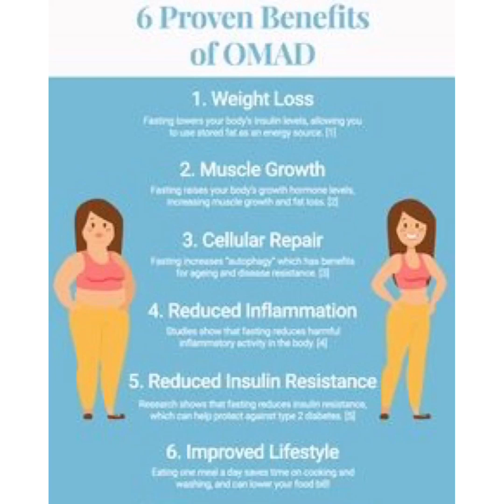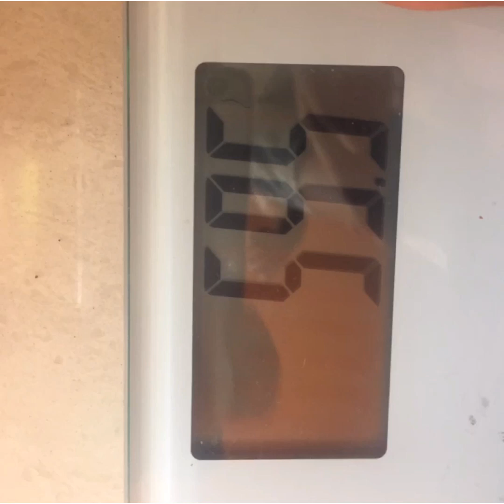What I eat in a day | OMAD | One Meal A Day | 9 days weight loss result | Keto friendly |Keto Snack